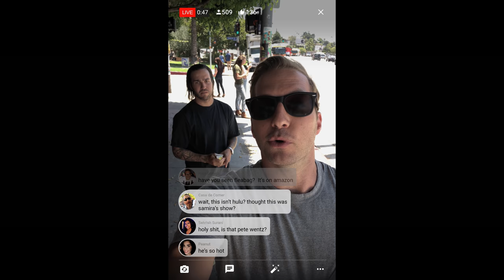S2 Ep 2 "The Office Party" - Ryan Hansen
A murder on a television set puts Ryan and Vince right in the middle of the action of yet another TV reboot: Party Down, a show Ryan originally starred in, but has been left out of this time around. This time it’s personal!

0:00 Intro
1:30 The Murder Scene
4:19 Party Up
8:17 Massage Chat
11:02 Merchant Man
14:45 Interrogation
18:31 Catching A Green Killer
25:56 The Hospital Scene